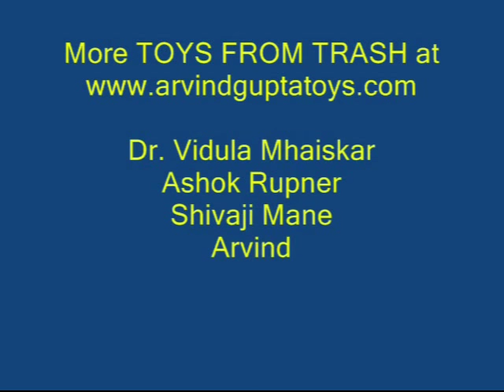SEWING MACHINE | Punjabi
This simple Sewing Machine is easy to make. Take a piece of slipper rubber and make three holes in it. Bend a long broomstick into a loop and insert both its ends in the end holes of the rubber. Fix the second stick in the middle hole. This will be the cross-stick. Now takes two more sticks. Weave them below the first, on top of the cross-stick and below the third stick. This will lock the twin sticks and they will not come out.
Now hold the twin-sticks and spin them to hear this beautiful sewing machine sound – which is akin to the foot operated treadle machine. You can also make STITCHES with this sewing machine. Lock the twin-sticks as before. Then take a leaf and place between the twin-sticks and the cross-stick. This will keep the leaf in place. Now hold the twin-sticks and spin the machine. You will be surprised that not only is the leaf fed forwards but in the end there are a series of holes – just like stitches on a sewing machine.